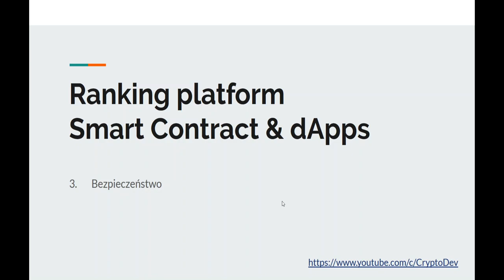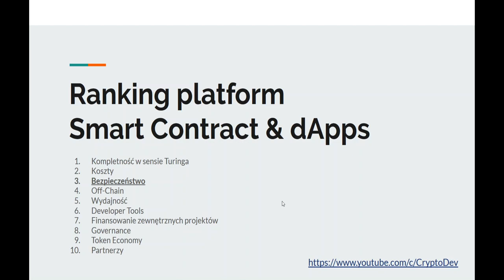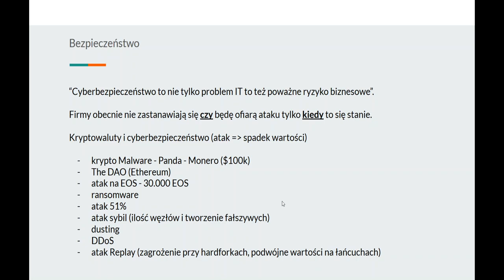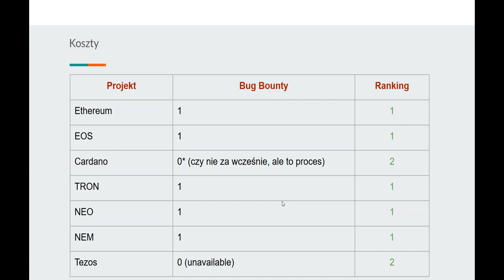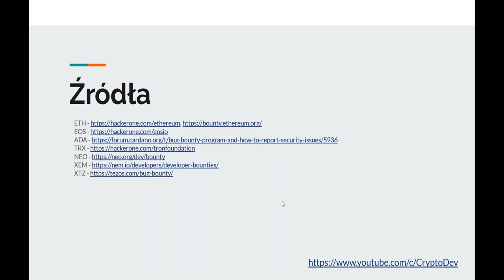💲 03. Którą platformę do SMART CONTRACT wybrać? ❓ RANKING platform 🏆 | Bezpieczeństwo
Zastanawiasz się w który projekt zainwestować? Ten ranking pomoże Ci podjąć decyzje.

Jeśli mogę Ci jakoś pomóc zapraszam do kontaktu:

Ranking prezentujący projekty do tworzenia smart contract, dowiesz się z niego, którą platformę wybrać, jak działają smart contracty na poszczególnych platformach oraz gdzie szukać tutoriali do nauki pisania smart contractów m.in. na ethereum, tezos, cardano, eos, neo, tron i nem.